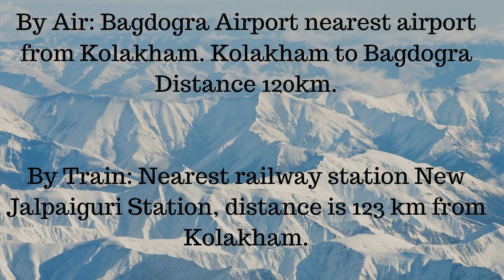KOLAKHAM DARJEELING TOUR OFFBEAT DESTINATION || কোলাখাম দার্জিলিং ভ্রমন গাইড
Kolakham Darjeeling Tour

Location: Kolakham, Derjeeling, India
Place to Visit: Lava, Loleygaon, Rishyap, Charkhole, Neora Valley Forest, Changi Falls
Charkhole Best Time To Visit: October to May
Charkhole Weather: Summer around 5 to 20° C,winter around 0 to 8° C
Charkhol Attraction: Neora Valley National Park, Pine, Oak, Shal, Cypress Forest, Varity of Birds

Kolakham, Derjeeling:
Kolakham is a small village situated in Neora Valley Reserve Forest facing Eastern Himalayan peak. The spot located at an altitude of 6500ft is a paradise for nature lovers. This is a perfect getaway for those who wish to explore the pristine mountain wilderness. Each morning you can wake up to the sweet melody of birds. Kolakham is the most looked for after area for adventurous minded tourist who can take a challenge to discover the still unknown territory of Neora valley forest. The mesmerizing view of Kanchenjunga from Kolakham village, the jungle trail in Neora forest, the spellbound beauty of Changey waterfalls is a unique experience for anyone. Adventurous minded people can refresh their mind with a short trek around Kolakham. The Neora Valley forest is home to a wide range of flora and fauna. The forest consists of mixed species of flora like beautiful orchids, bamboo,  rhododendron, sal, oak, ferns, etc. There are also many rare species of animals like Leopard, Himalayan Black Bear, Red Fox,  Yellow Throated Marten, Sambhar, Kakar (Barking Deer), Leopard Cat and Ghoral. Variety of birds such as Orioles, Chir & Koklas Pheasants, Minivets, Redbilled Blue Magpie, White-crested Laughing Thrush, & Spotted Forktail & Birds of Prey include the majestic Golden Eagle, as well as the Himalayan Griffon and Lammergeier, also can see here.
So Kolakham is a wonderful and fabulous destination for bards lover and nature lover. Adventurous enthusiastic can go hiking in the forest of course with all cautions as the chances of meeting wild animals are very high. For following more adventurous trails, it is always advisable to go along with an experienced guide.
The nightlife of Kolakham is completely different from day life. The night full of stars & moonlight illuminating the surrounding area while listening to the sound of insects & rustling leaves will let you fill you are lying in the lap of mother nature. Nightlife is completely different it is like the forest came to life leaving you to mesmerize and spellbind.
An ideal hideout from the world amidst the nature letting you enjoy the wonders of nature, Kolakham is simply the ideal spot to revive with the crisp mountain air & organic food with an awesome panoramic view of Himalayan range. Kolakham is the safe haven for the nature lover and wilderness explorer.